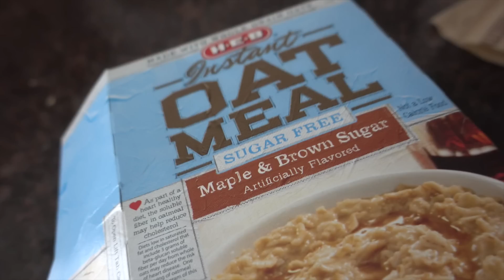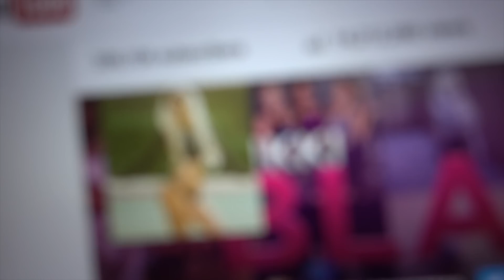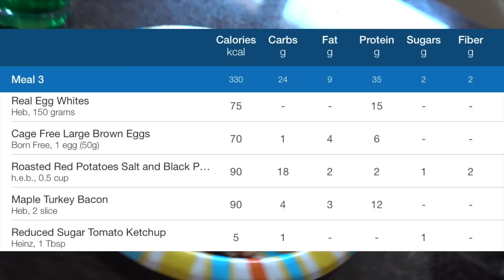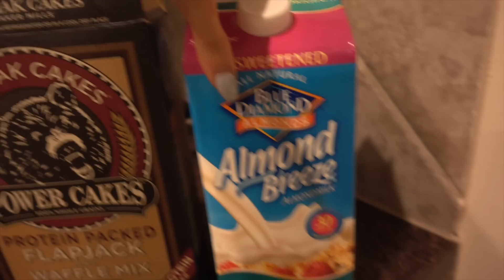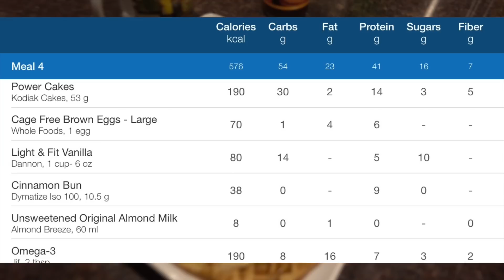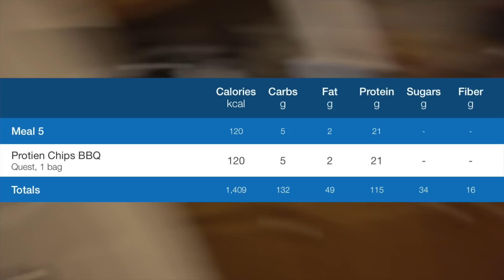Full Day Of Eating | Two Weeks Out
Nikki Blackketter
7095 Hollywood Blvd #809